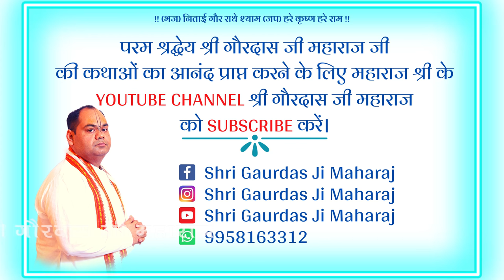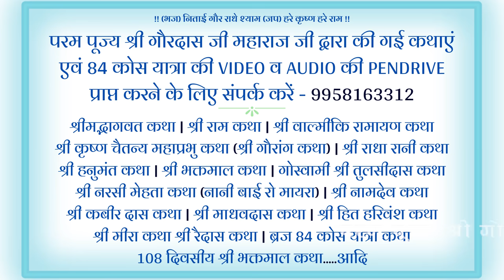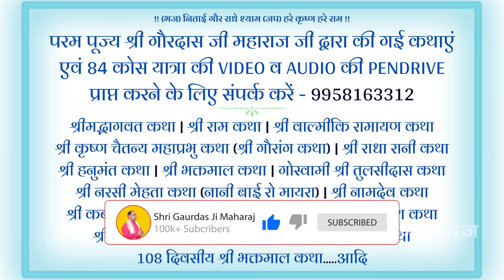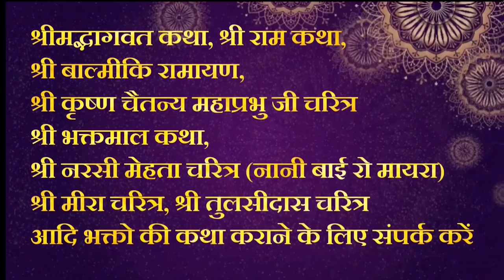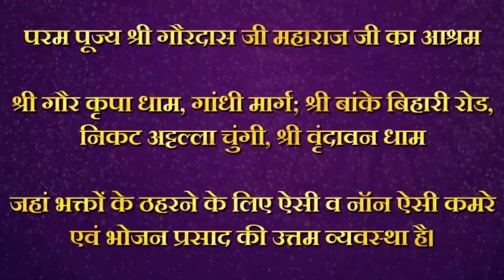Shrimad Bhagwat Katha || Day - 2 || Shuktaal || Param Pujay Shri Gaurdas Ji Maharaj